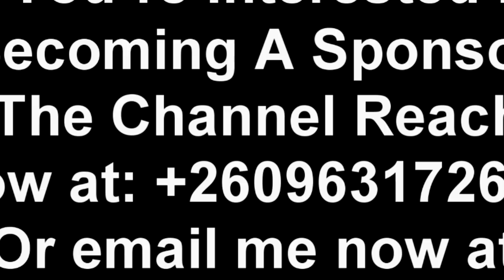Seer 1 Reveals The Reason Why He’s Gonna Fight President HH & Destroy UPND Party Completely “Watch"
Seer 1 Exposed. Simon Mwewa Lane Exposes Seer 1. Goes Hard On Seer 1.

Seer 1 Reveals The Reason Why He’s Gonna Fight President HH & Destroy UPND Party Completely “Watch This”